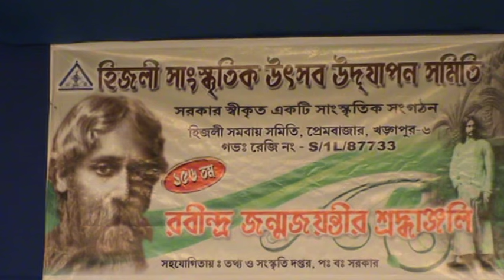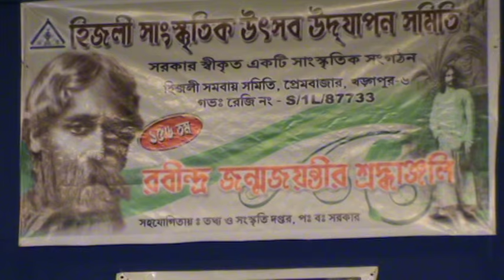BALAKA 1423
CULTURAL PROGRAMME OF HIJLI CO OPERATIVE SOCIETY,
KHARAGPUR